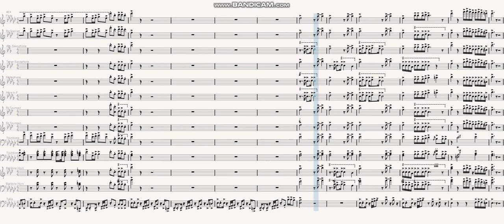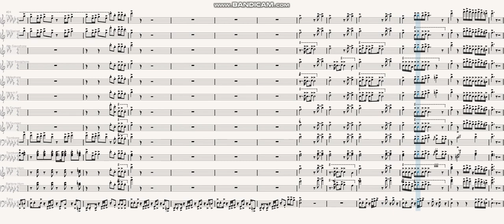"Macarena" by Sfera Ebbasta ft. Offset | Marching Band Arrangement